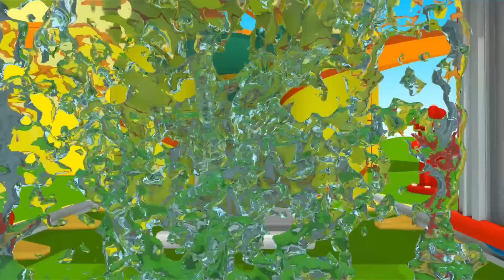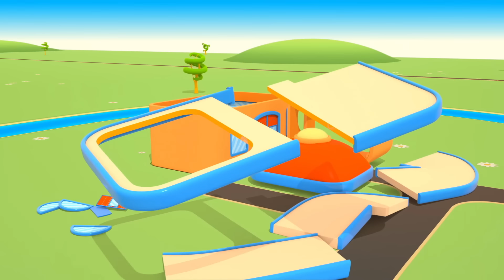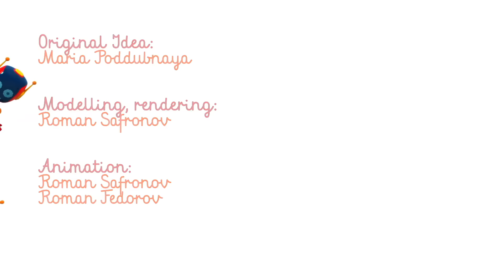Xe tải nhỏ Leo & những chiếc xe đồ chơi. Phim hoạt hình cho trẻ em. Học màu sắc dành cho trẻ em.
Cùng xem hoạt hình Xe tải nhỏ Leo trọn bộ và học màu sắc. Có ba phim hoạt hình cho trẻ em mới về những chiếc xe đồ chơi, trong đó Leo và những người bạn của mình sẽ xây dựng một trạm vệ sinh ô tô, một bãi đỗ và một nhà xe cho các phương tiện đường phố. Cùng vui chơi với Leo và các phương tiện giao thông thôi nào!

00:01 - Xe tải nhỏ Leo và trạm vệ sinh ô tô
05:33 - Bãi đỗ xe cho các ô tô
10:56 - Nhà xe cho các phương tiện đường phố